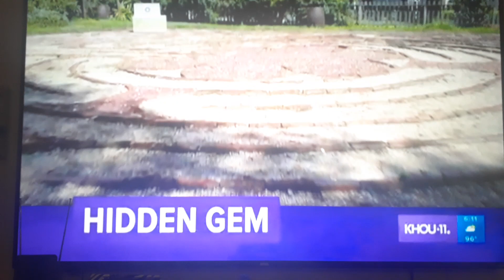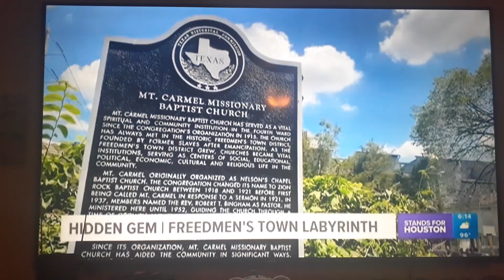Living in the Lone Star: Hidden Gem in Labyrinth of the former church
Today's Hidden Gem: Labyrinth of the legacy of Freedmen's Town, and is a former church.

Today, I have missed the two hidden gems in last weeks ago, for an break. And loads itself and it's fine.

The Hidden Gem is located in Houston, and the church was in long time ago, and the historic church, the labyrinths could be used on beaches, lights, leaves, and more.